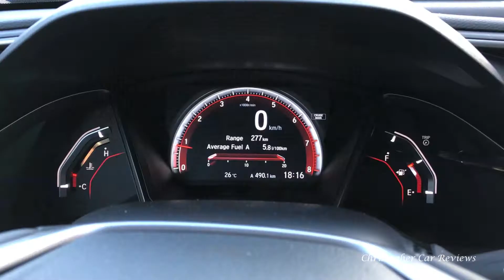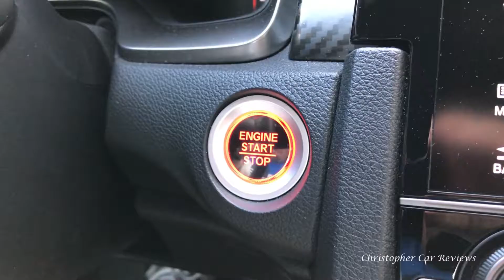Essai Honda Civic Si 2018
Un essai de la HOnda Civic Si 2018.

Une manière de soutenir ma chaîne Youtube est d'acheter vos affaires Amazon avec ces liens d'Amazon suivants. Comment ça marche; Vous cliquez sur l'un des liens ci-dessous et vous achetez le produit sur Amazon. Bien sûr, une fois que vous cliquez sur le lien et que vous ne voulez pas acheter le produit mis en évidence, acheter toutes autre choses! Amazon reconnaît cela et je reçois un petite part basé sur votre panier total. J'aime cette option parce que c'est comme ça que je soutiens d'autres Youtubers; C’est gagnant-gagnant. Ça ne coûte rien. Alors il suffit de cliquer et de magasiner.
Voici les liens vers mon équipement (mais une fois sur le site, je crois que je vais obtenir un crédit pour tout votre panier).